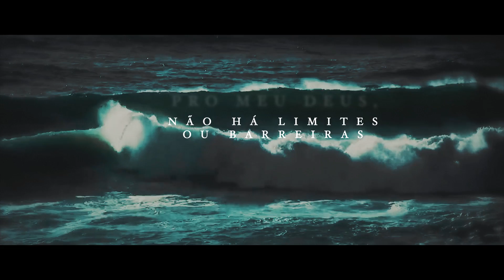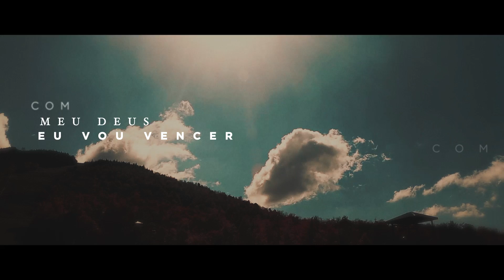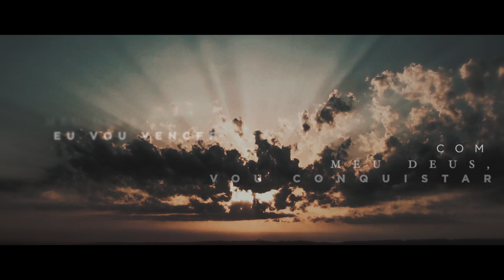David Soares - Com meu Deus, eu vou vencer [ LYRIC VIDEO ]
LYRIC VIDEO da música "Com meu Deus, eu vou vencer", single do cantor David Soares pela Graça Music.

COM MEU DEUS, EU VOU VENCER
Affonso Oliveira / R. R. Soares / David Soares (Graça Editora Musical)

O impossível não é improvável
O irreversível é conquistável
Tudo entregarei em Suas mãos
Descansarei meu coração

Pro meu Deus, não há limites ou barreiras
Nem fornalha, rios, mares ou desertos
Tudo posso, é Ele quem me fortalece
A vitória está naquilo que confesso

Com meu Deus, vou conquistar
A obra que já começou
É fiel pra completar

Já determinei minha bênção,
Por nada eu não vou recuar
Gigantes, ursos ou leões
Em tudo eu irei triunfar